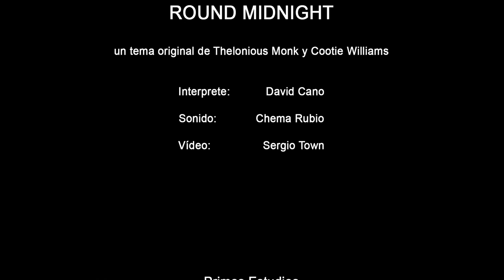Round Midnight - David Cano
Primos Estudios os presenta este popular estándar de Jazz creado en los años cuarenta por Thelonious Monk y Cootie Williams.

Interpretado en directo por uno de los primos titulares en la mayoría de nuestros trabajos. Esperamos que lo disfruten.

Intérprete: David Cano.
Sonido:     Chema Rubio.
Vídeo:       Sergio Town.